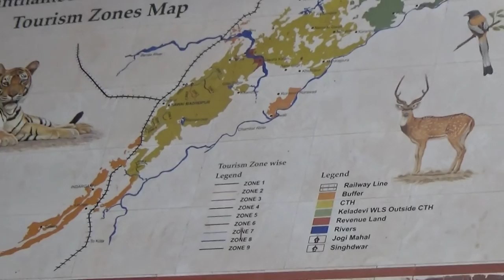Safari in Ranthambore National Park Gate no. 2 on 2nd Jan 2017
Ranthambore is situated in Sawai madhopur, Rajasthan, India. This trip was made in the cold foggy morning of winter in Rajasthan. We could see deer and sambar deer during our trip. The highlight of the trip is tiger sighting at the end.